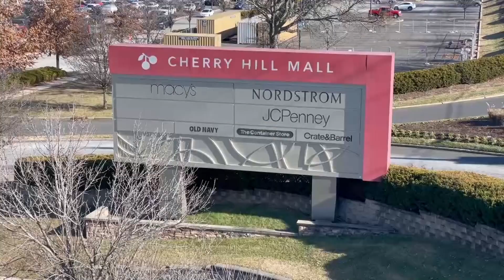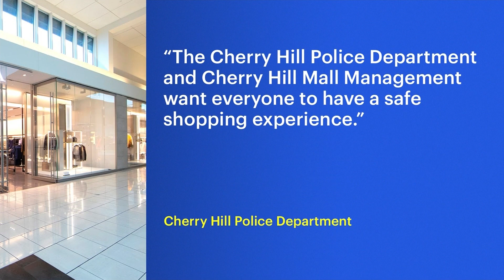Police: Shoppers under 18 banned from Cherry Hill Mall for last week of the year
Police created the rule to keep out nuisance teenagers. The issue has become something of a holiday tradition.